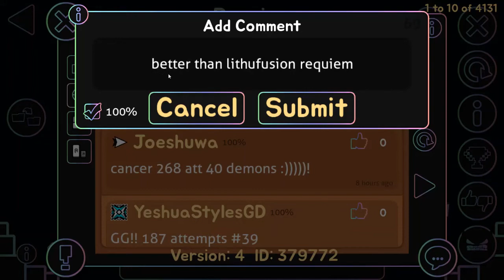[9/21] Requiem (Not by Lithifusion) 100%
This was made by Funnygame and is a rather interesting demon. No flashes on the scale of Lithifusion requiem though.